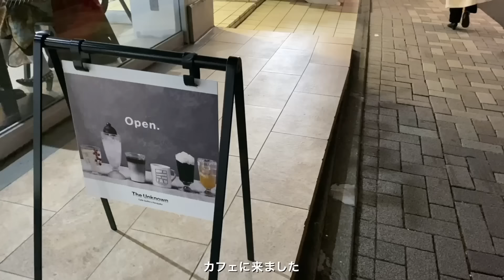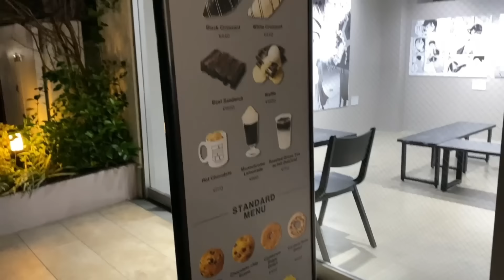【vlog】ウォニョン様になりたすぎてイメチェンしてきた👰🏻‍♀️🪽⟡.·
〒150-0033
きょうか 宛
※食品はお受け取りができません。